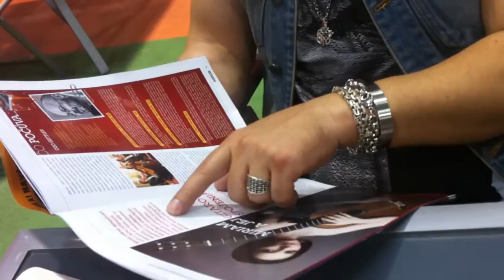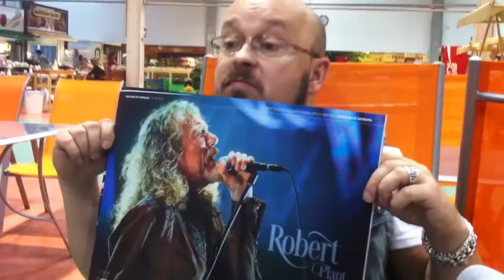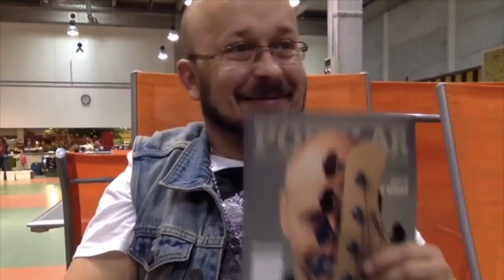Nový Populár 3/2014 uvádza Ozo Guttler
Nový Populár uvádza Ozo Guttler (Korben Dallas)
hudobný časopis